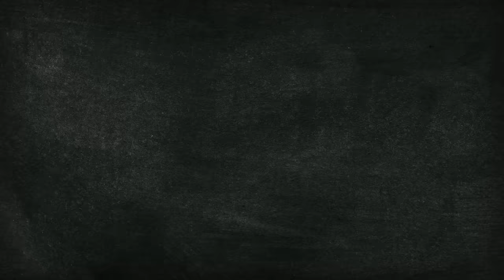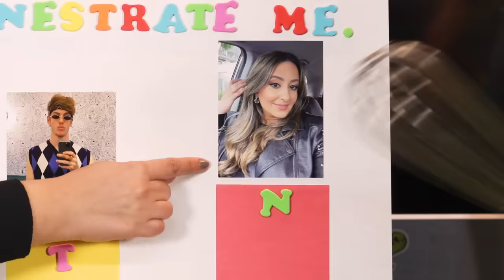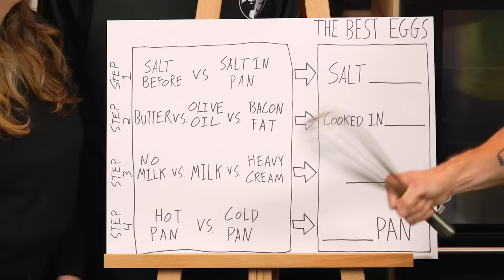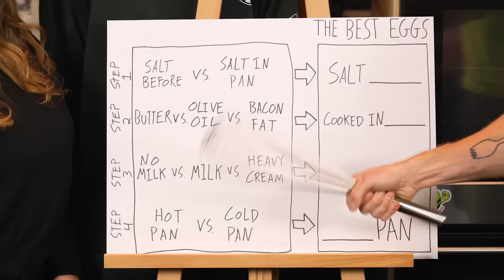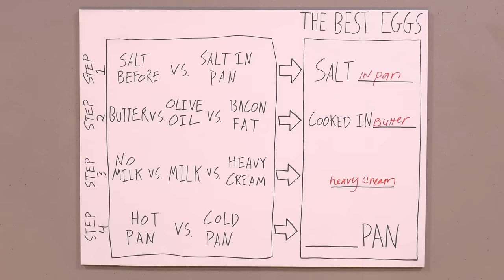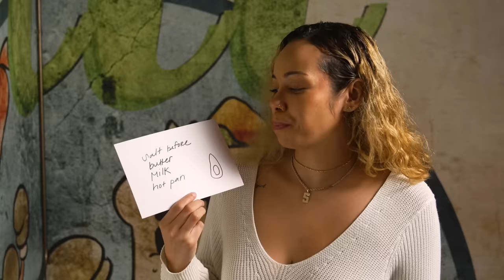Busting Scrambled Egg Myths (How To Make The BEST Scrambled Eggs)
Today, the Mythical Kitcheneers are figuring out how to make the BEST scrambled eggs! Myth Munchers # 10